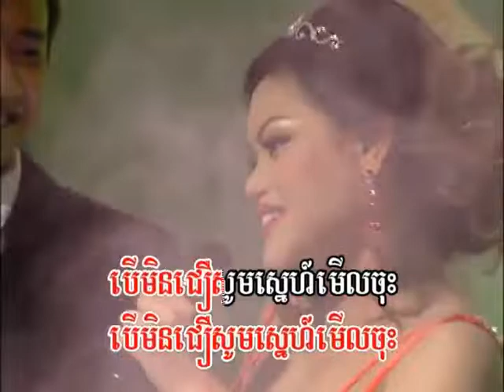អូ រស្មី​ 十一哥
ស្រា​មួយ​កែវ ច្រៀងដោយ  អូ រស្មី​